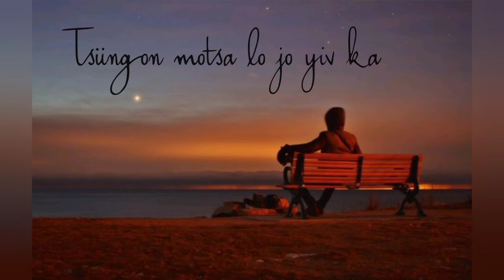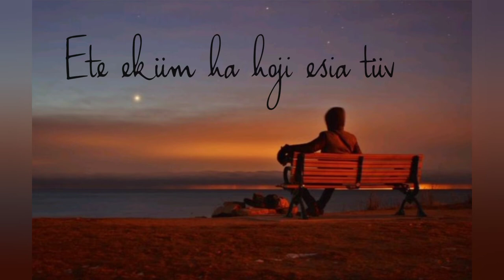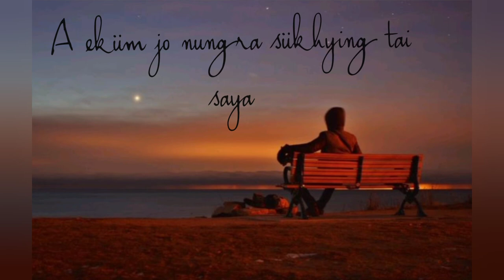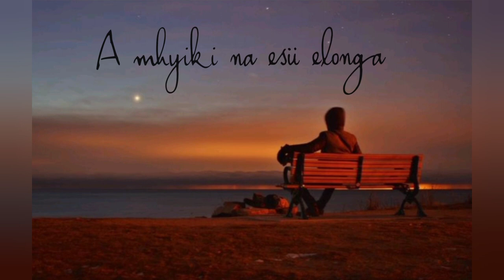A Eküm Shi Nchümi Zesi A Nungrala Lyrics Video | Silas Kikon